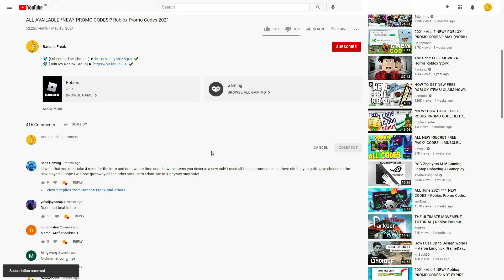(AUGUST 2021) ALL *NEW* SECRET OP CODES!? Roblox Action Tower Defense